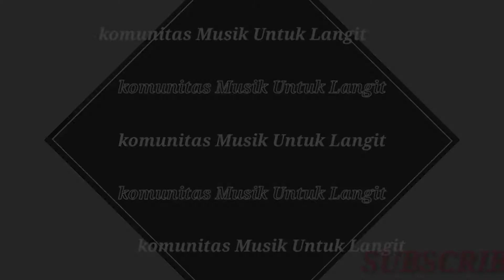PARA PENGHIBUR PENGENDARA ... ( Komunita Musik Untuk Langit )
Bantu Dan suport terus yah Chanel nya
Musik Untuk Langit